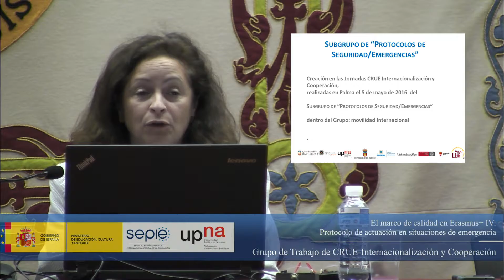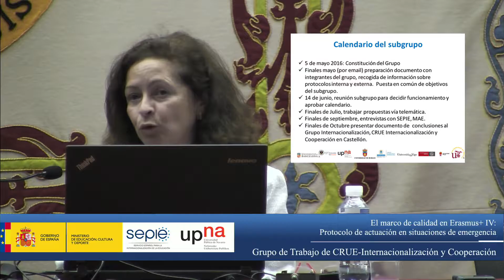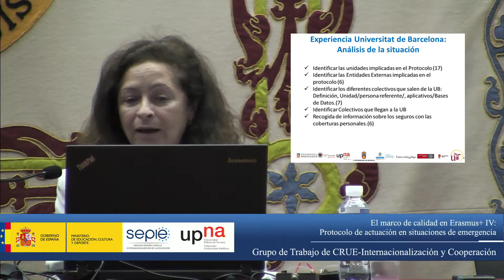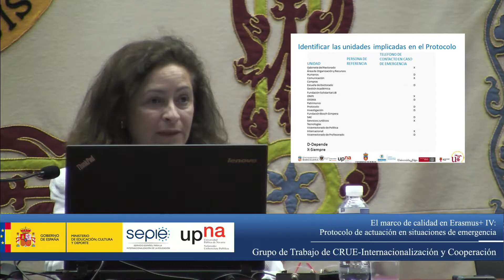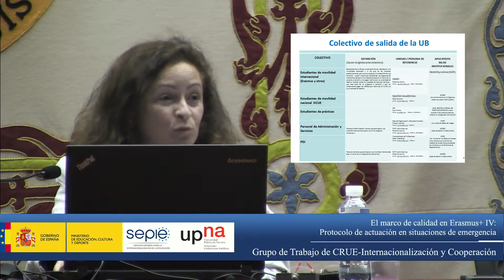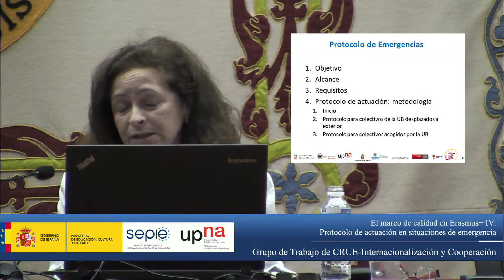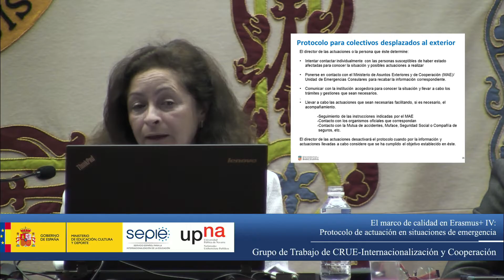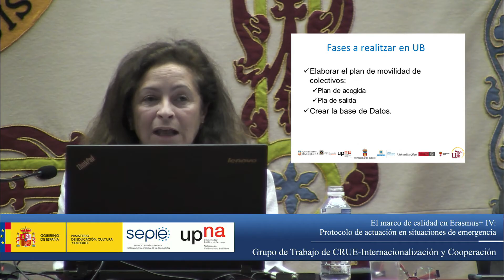El marco de calidad en Erasmus+ IV: Protocolo de actuación en situaciones de emergencia.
JORNADAS DE MOVILIDAD ERASMUS+ DE EDUCACIÓN SUPERIOR
ENTRE PAÍSES DEL PROGRAMA (KA103)
El marco de calidad en Erasmus+
Día 14 de junio de 2016